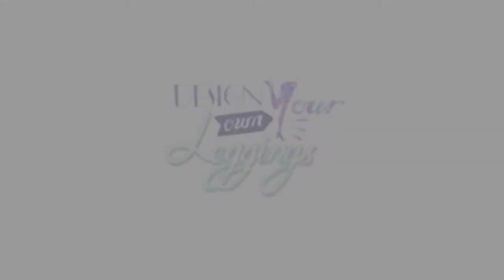Lydra Group Design Studio